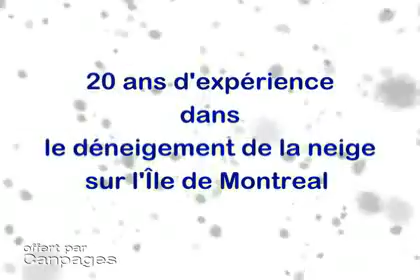Déneigement Mont Royal - (514)733-7917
Déneigement Mont Royal
6411 rue Sherbrooke O , Montréal, QC, H4B3A5